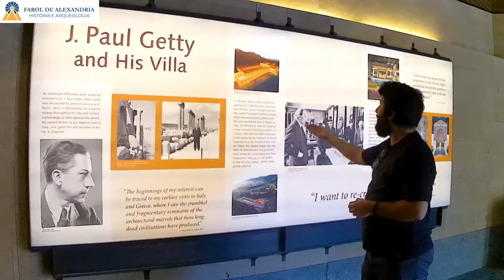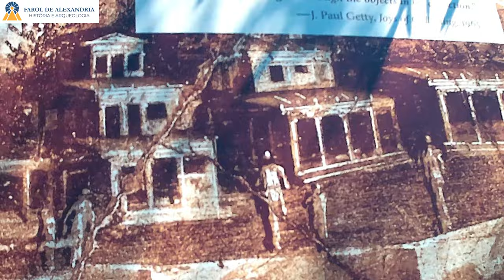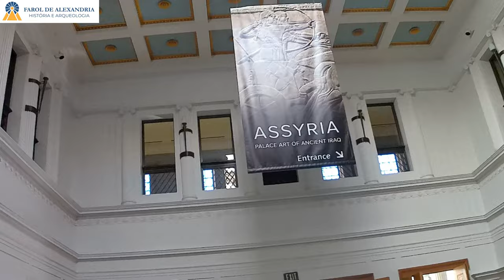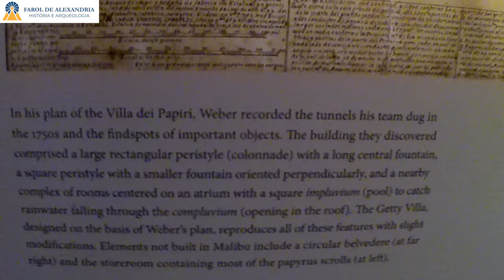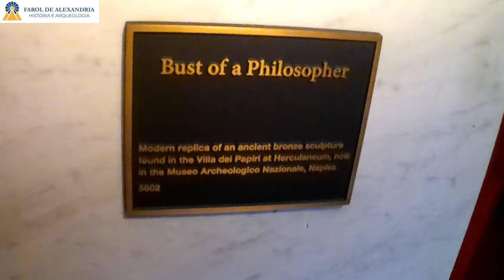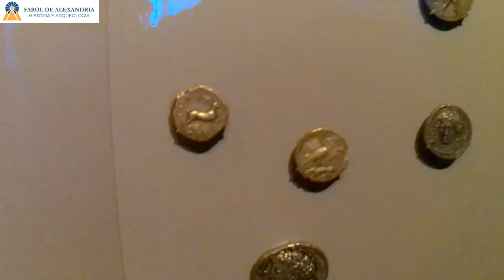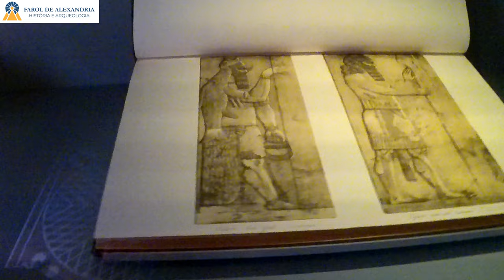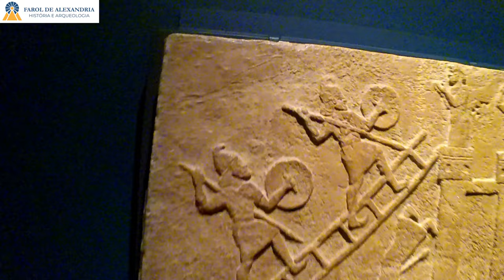Descubra a Grécia Antiga num Museu da Califórnia (Getty Villa - 1/2)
Visitamos o museu de cultura clássica no Getty Villa, em Malibu, na Califórnia. O complexo é uma reprodução em tamanho real da Villa dei Papiri, escavada na cidade romana de Herculano. O acervo é uma excelente oportunidade para conhecermos um pouco mais das antigas civilizações. Abordaremos a erupção do vulcão Vesúvio que devastou Pompeia e Herculano e como essas cidades são importantes para a Arqueologia. Comentaremos sobre como a civilização grega desenvolveu-se culturalmente em seus períodos Pré-Homérico, Homérico, Arcaico, Clássico e Helenístico. Verificaremos as peças do período que sucedeu às conquistas de Alexandre, o Grande, no qual muitas civilizações se conectaram. Veremos peças dos etruscos, da Magna Grécia, da Bactria, da Pérsia, da Assíria, dos fenícios e até algumas coisas do Antigo Egito sob controle dos gregos. Conheça os cômodos e jardins desta antiga vila romana, onde foram encontrados papiros de filósofos e sábios do mundo grego. Venha entender quem era Hércules, Júpiter, Vênus, Dionísio e tantas outras divindades do panteão clássico.

CONTRIBUA PARA PRODUZIRMOS CONTEÚDO DE QUALIDADE:
Qualquer ajuda é bem vinda!